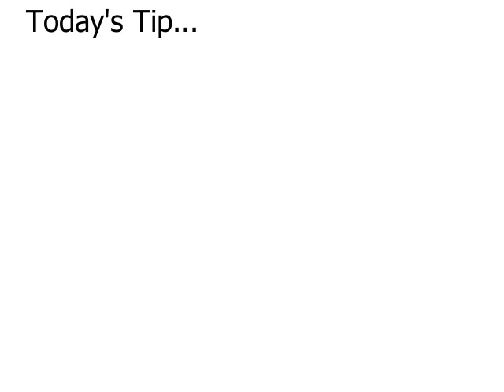Lost sock day